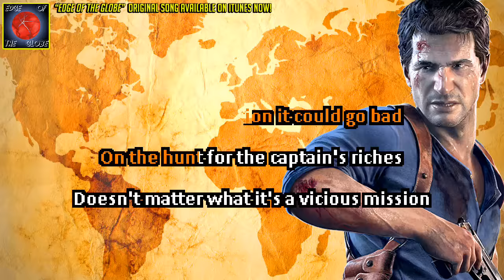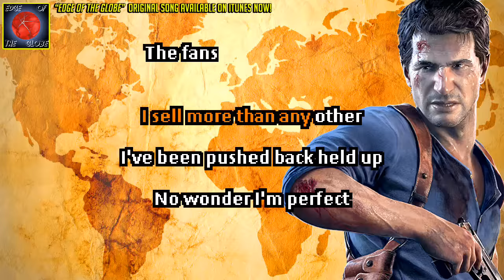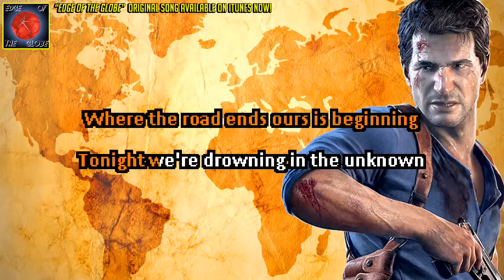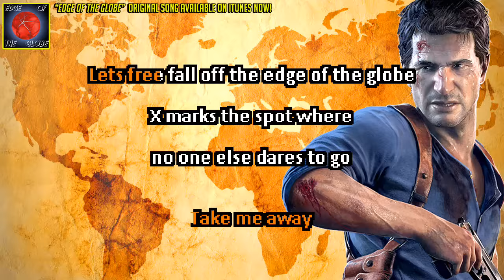UNCHARTED 4 SONG Instrumental / Karaoke ► "Edge of the Globe"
►GET THE UNCHARTED 4 SONG HERE!◄

Instrumental and Karaoke video to the Uncharted 4 rap song to celebrate the release of Uncharted 4 A Thief's End. This song was written and recorded by Rockit Gaming and me (TryHardNinja). Nathan Drake's adventures is one of my favorite game series of all time so I'm really glad to share this Uncharted song with you. If you're looking forward to Uncharted 4 or if you enjoyed the song please consider giving this video a like and sharing it. Thank you guys so much!

♦️These are the headphones I personally use and love:

♦️Awesome simple pre-amp, great if you’re starting out: